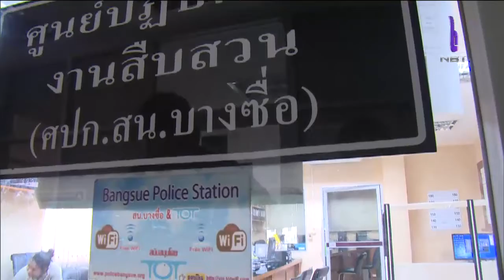คนร้ายใช้มีดแทงนักท่องเที่ยวเยอรมัน บริเวณบันไดทางขึ้นBTS หมอชิต พลเมืองดีล้อมจับไว้ได้ นำส่ง ตร.